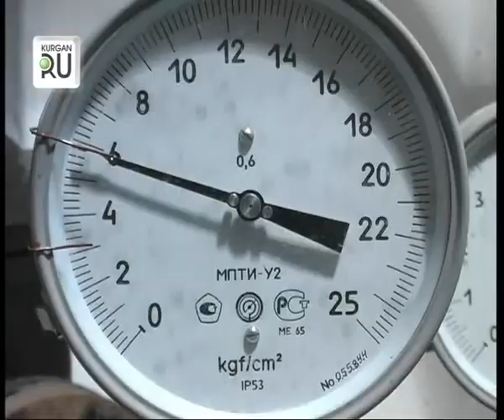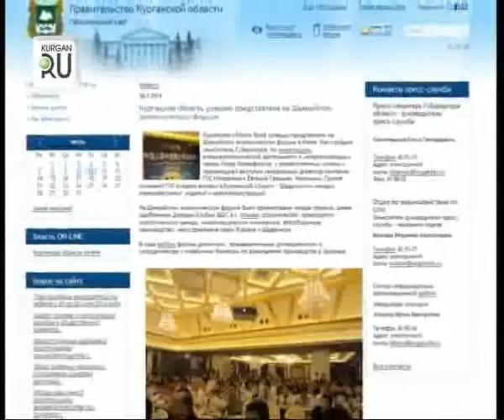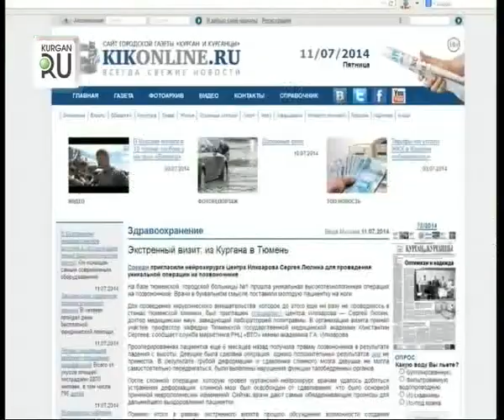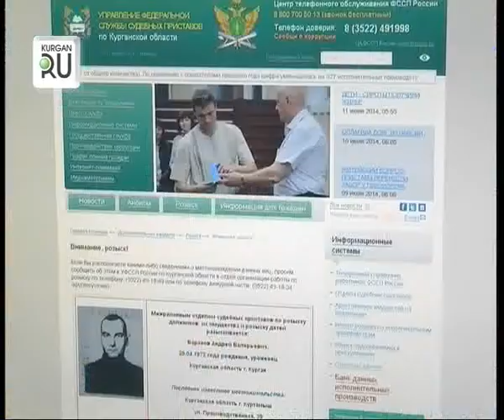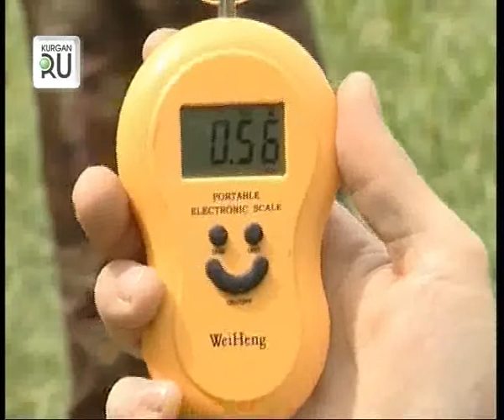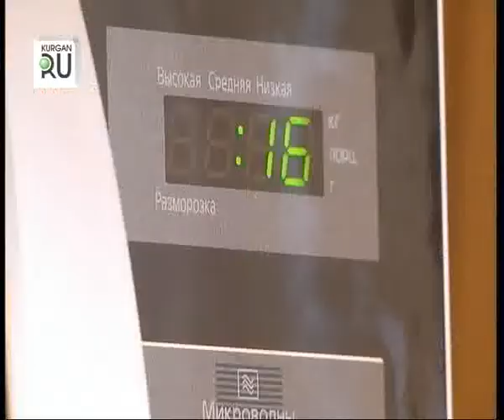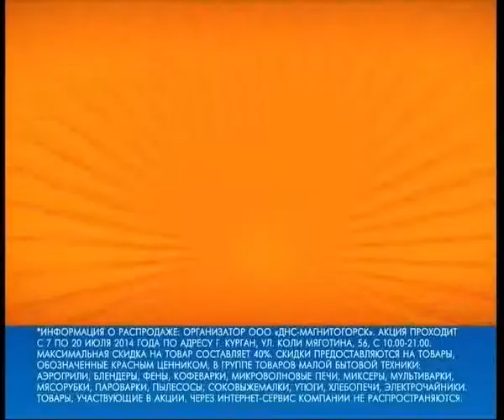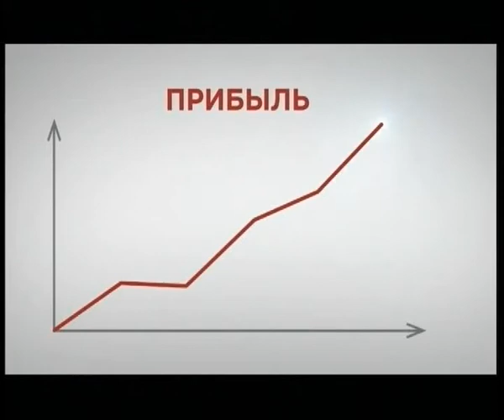0711 news45 vecher+